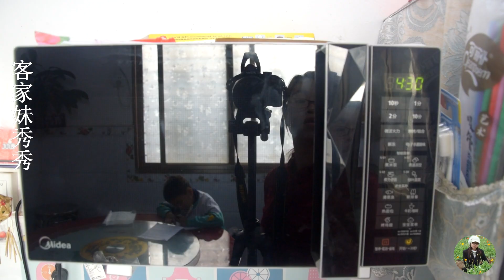紅棗別再熬粥了，教你新吃法，加半斤核桃，軟糯香甜，非常美味的小零食【客家妹秀秀】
今天給大家分享的是用紅棗和核桃做棗糕吃，需要準備：紅棗、核桃、木薯澱粉、黃油、麥芽糖、糯米粉。這樣做出的紅棗核桃糕，軟糯清香，非常適合當作零食食用。
專注客家農村美食，客家農村內容，客家風土人情等！